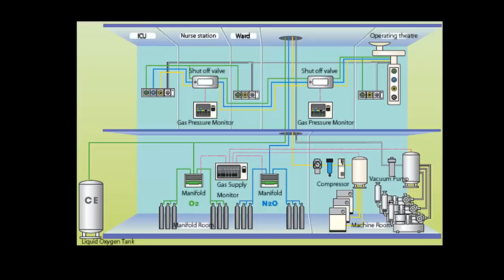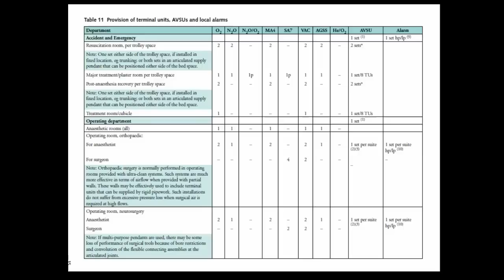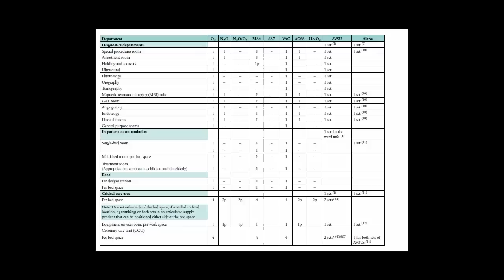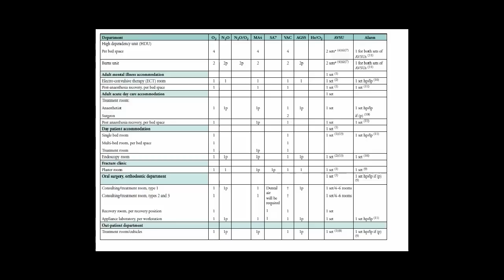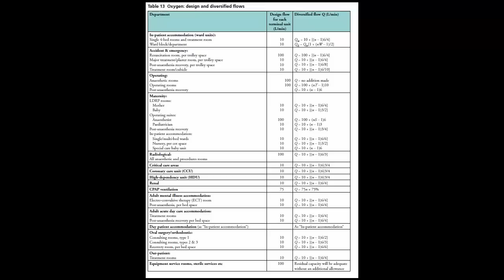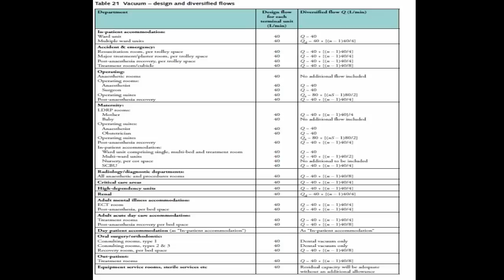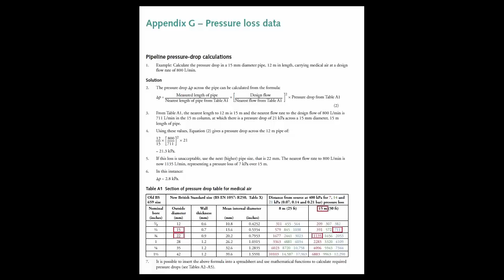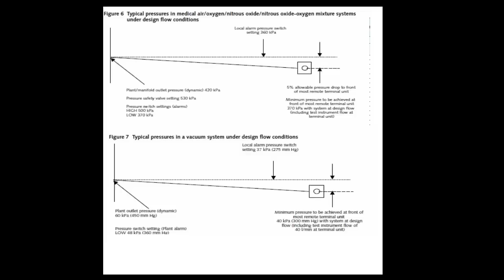medical gas Arabic itro - مدخل الي الغازات الطبيه باللغه العربيه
medical gas is  system widely  range using  in hospital and laboratories , it's for,ed from  medical gas plant  , piping , control valve and  outlet .
medical gas like   o2, n2o n vacuum , agss  ,  medical air and surgical air

الغازا ت الطبيه  تستخدم في المستشفيات والمعامل   وتتكون من محطة الامدار وشبكة المواسير   ومخارج الغازات